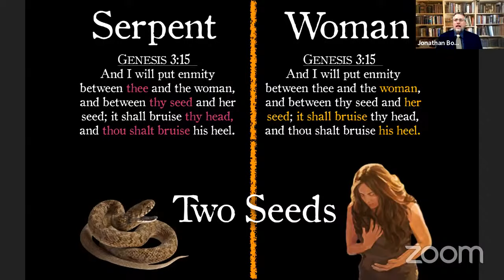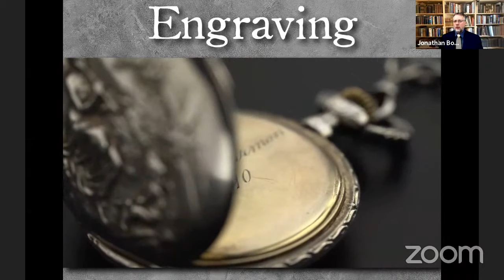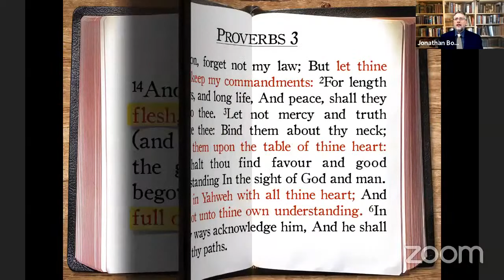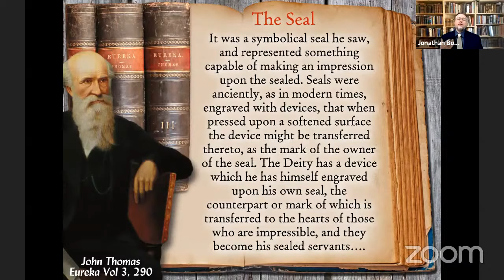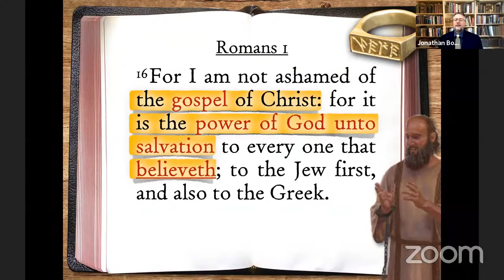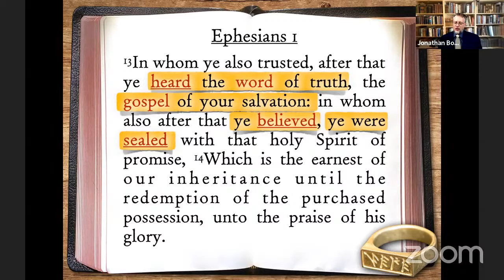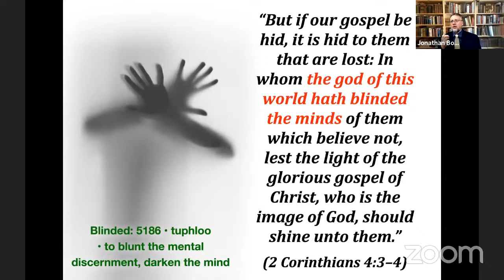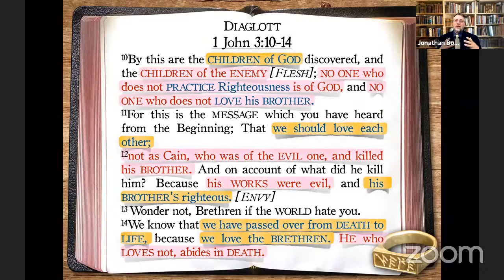Sealed with the Seal of God - Class 1: The Seal of God